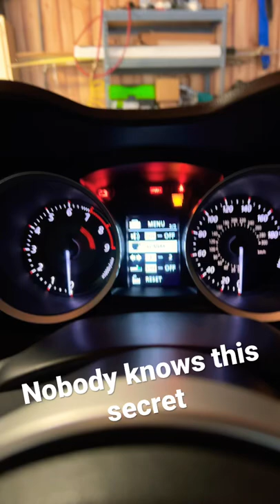Evo X Secret Feature!!!